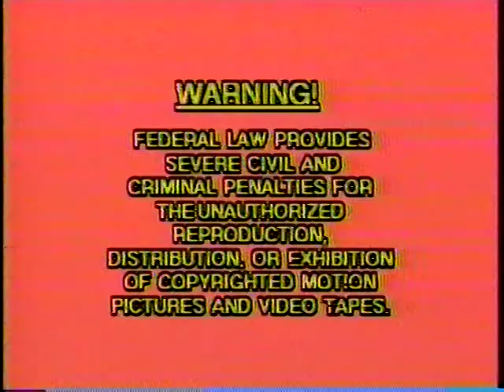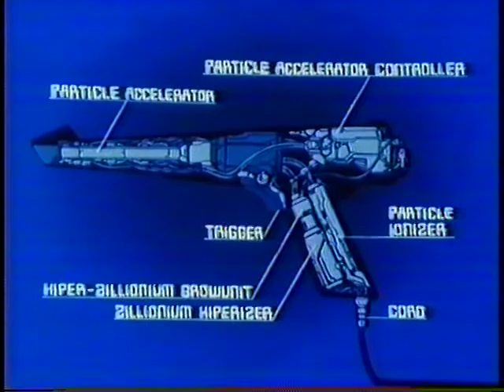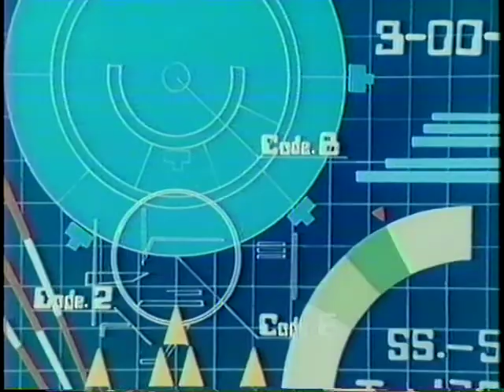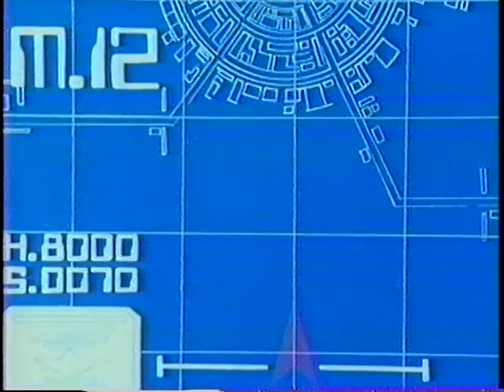Zillion 2 (English Dubbed) [VHS]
Streamline Pictures VHS Release